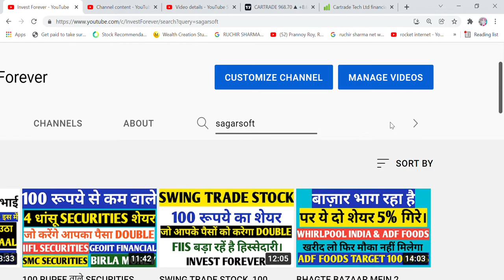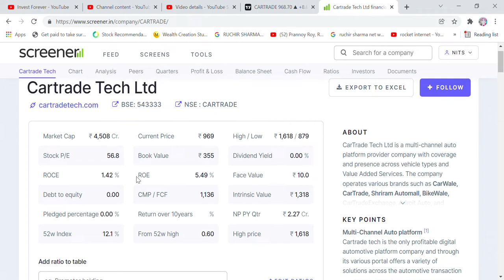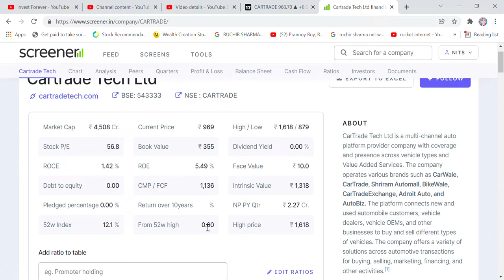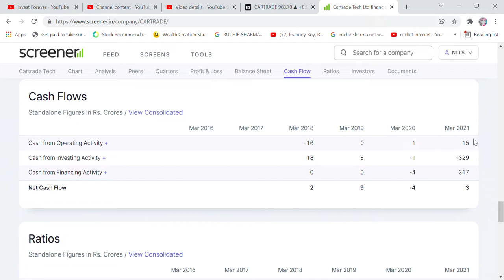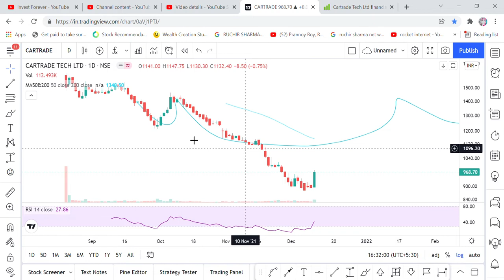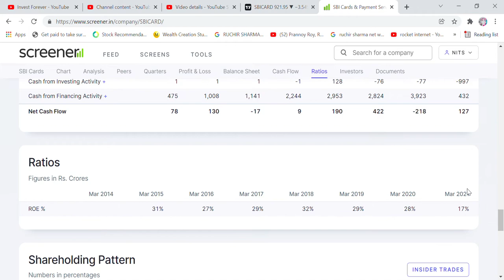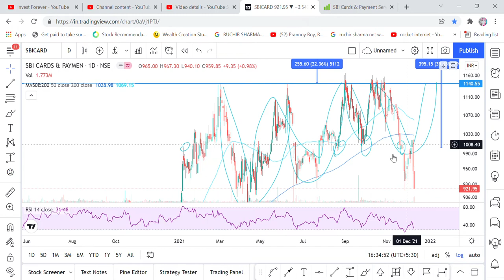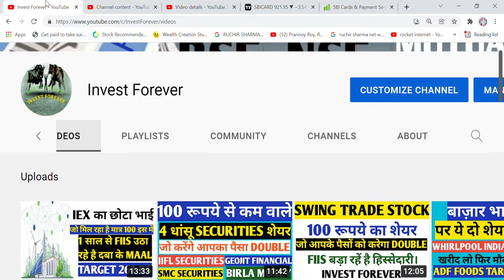PAISA BANEGA THOK KE, CARTRADE, SBI CARDS AND PAYMENTS STOCK ANALYSIS AND TARGET 50% UP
Hi Friends,